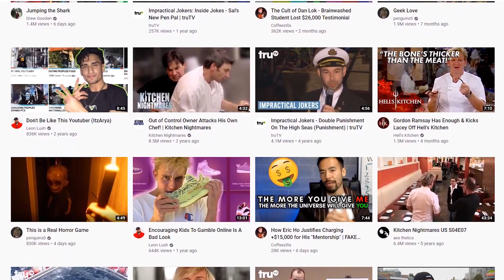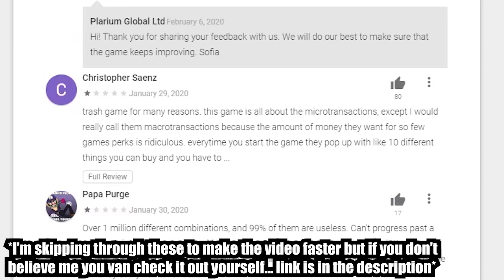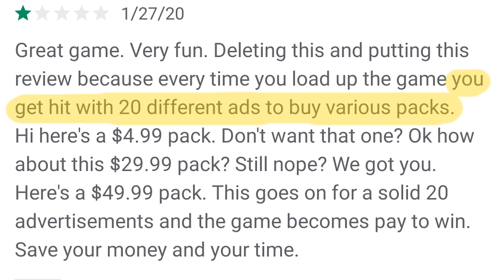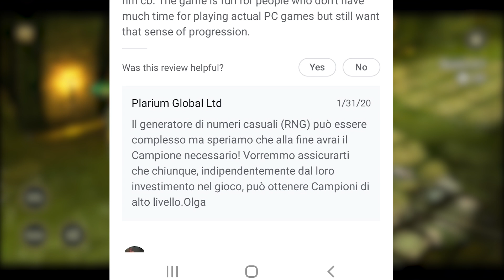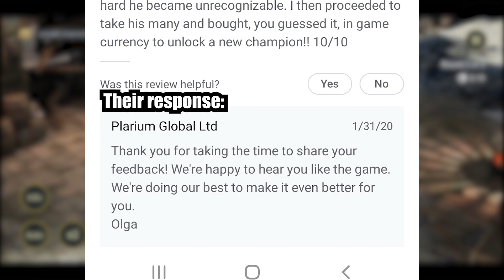Raid Shadow Legends Ads: How They LIE to You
We have all seen the ads for Rais Shadow Legends. Great graphics, amazing gameplay and a cool story, but is that really true? I decided to actually play this game (so you don't have to). In this video I'll be sharing how Raid's reviews are so high, even though you'll see an abundance of 1 and 2 star ratings, as well as what Raid exaggerates in their Advertisements (regarding the story, gameplay, and graphics).